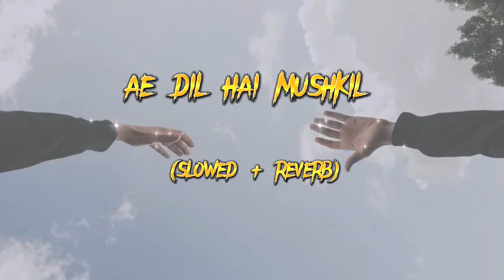AE DIL HAI MUSHKIL- ARIJIT SINGH-(slowed + reverb) - Lofi song | @Musical holic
AE DIL HAI MUSHKIL - ARIJIT SINGH -
(slowed + reverb) - lofi song | @musicalholic7792